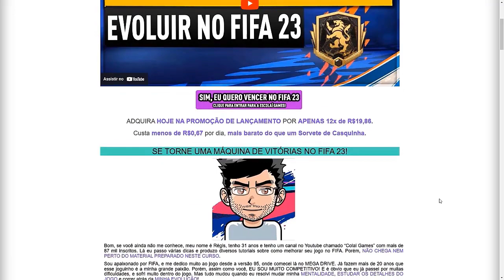💥MUITO FORTE! FORMAÇÃO TÁTICA 5-2-1-2 META NO FIFA 23 ULTIMATE TEAM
NESTE VÍDEO TRAGO PRA VOCÊS UMA DICA COM A FORMAÇÃO META  5-2-1-2 NO FIFA 23 ULTIMATE TEAM.